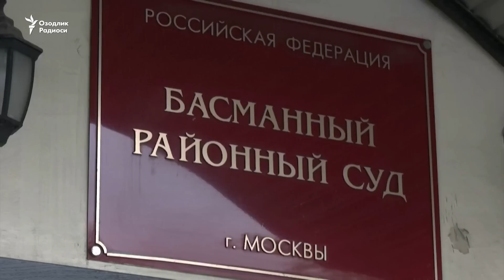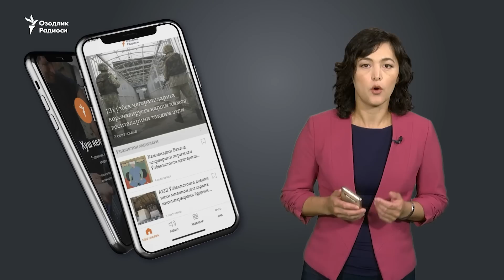Ukrainaga bosqin: 427-kun | Baxmut, Avdeevka, Marinka - asosiy jang maydonlari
Германия ҳарбий-ҳаво кучлари: Болтиқ денгизида Россиянинг 3 самолёти тўхтатиб қолинди.

Россия суди Навальнийнинг қамоқхонадан нутқ сўзлашига имкон бермади.

Россия ОАВ: Вагнер гуруҳи Бахмутда олдинга силжиди.

Украина ҳарбийлари Бахмут яқинида душман позицияларини гаубицалардан ўққа тутмоқда.

Germaniya harbiy-havo kuchlari: Boltiq dengizida Rossiyaning 3 samolyoti to‘xtatib qolindi.

Rossiya sudi Naval'niyning qamoqxonadan nutq so‘zlashiga imkon bermadi.

Rossiya OAV: Vagner guruhi Baxmutda oldinga siljidi.

Ukraina harbiylari Baxmut yaqinida dushman pozisiyalarini gaubisalardan o‘qqa tutmoqda.